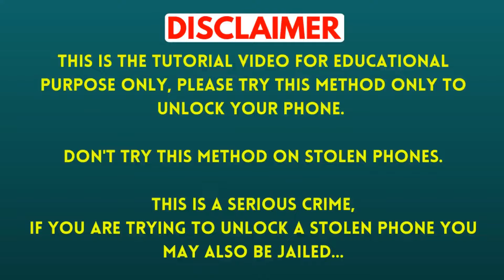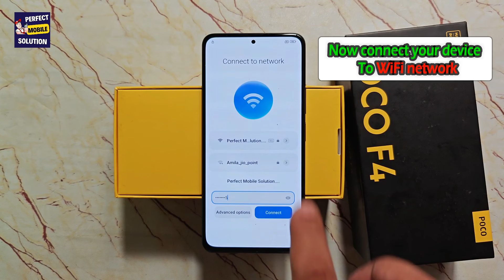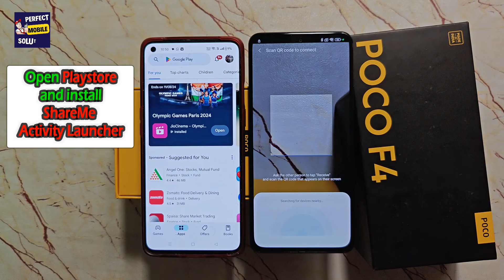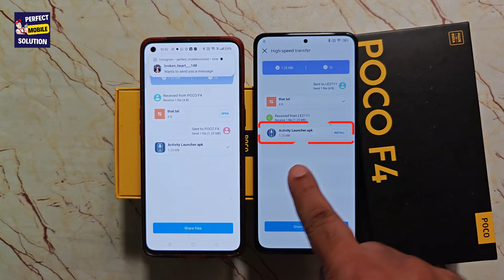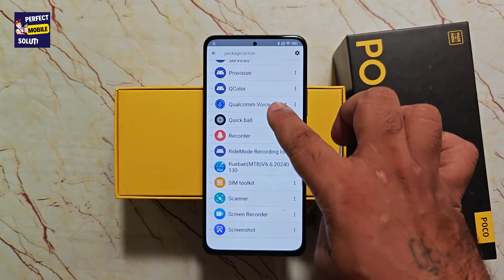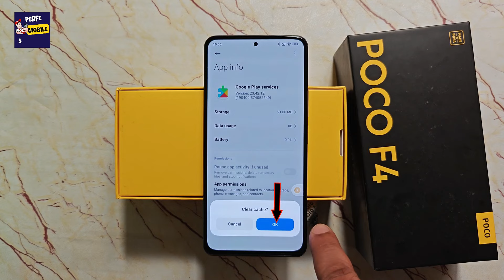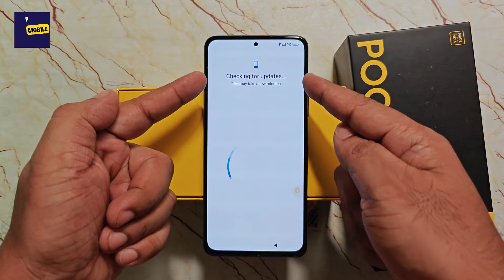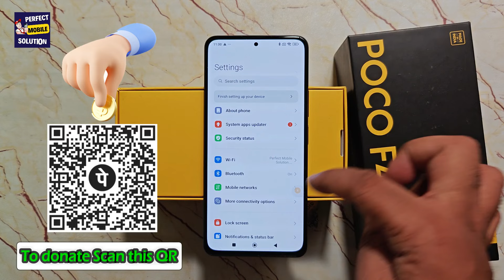Android 14 Hyperos FRP - All Poco \ Redmi Frp Bypass Hyperos 2024 | Poco F4 5g Frp unlock hyperos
Friends in this video i have told new method to bypass the frp lock or google account lock of Poco F4 5g. By watching this video you will be able to bypass the frp lock of your Poco F4 5g while sitting at home without laptop or computer.
In this way, you can bypass FRP lock of all Poco & Redmi mobiles whose software will be updated with the latest security Hyperos Android 14.

redmi 13 hyperos frp bypass without second space,
redmi note 13 frp bypass setting not open,
redmi note 13 pro plus frp bypass hyperos,
redmi note 13 pro frp bypass activity launcher not show,
poco f4 5g google account bypass android 14,
poco f4 5g frp bypass hyperos 2024,
poco f4 frp unlock hyperos,